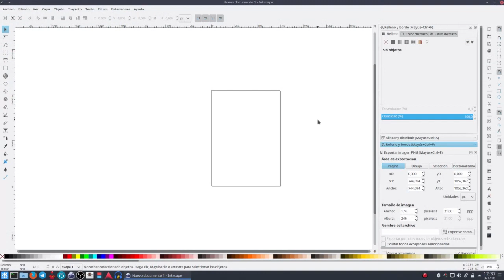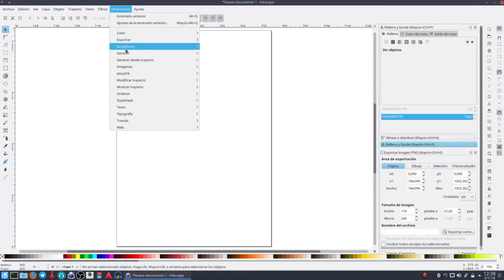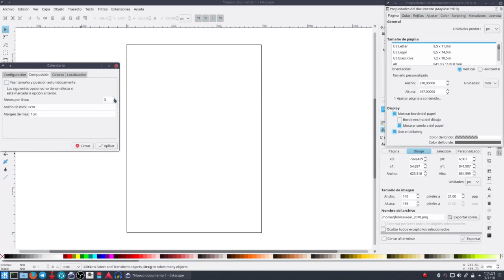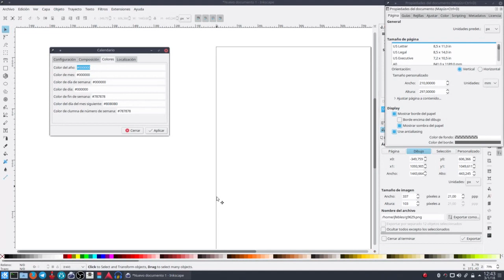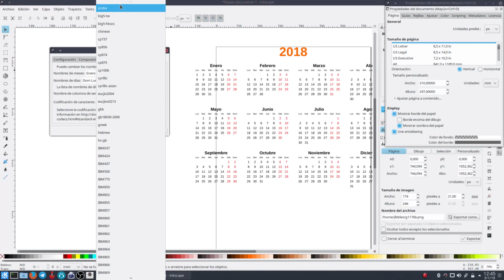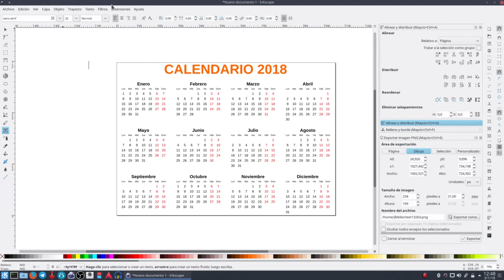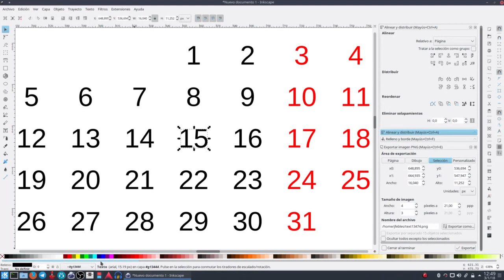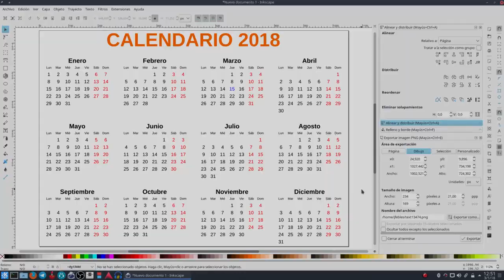Crea tu propio calendario personalizado con Inkscape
Hoy vamos a conocer cómo elaborar tu propio calendario personalizado gracias a este sencillo script de Inkscape.

ATENCIÓN: Sortearé un micro el 6 de enero.

Recuerda que puedes contactar conmigo de la siguiente manera:

Somos más de 550 los que estamos en el canal de Telegram donde podrás enterarte al momento qué estoy haciendo y qué planifico para los siguientes programas.

Me encantan los comentarios que me dejan tanto en AVPodcast como en Ivoox.
Te invito a que compartas tus experiencias y opiniones allí. Respondo a todas ellas.